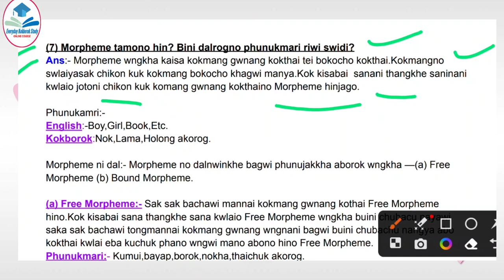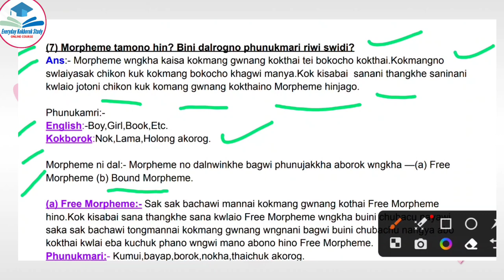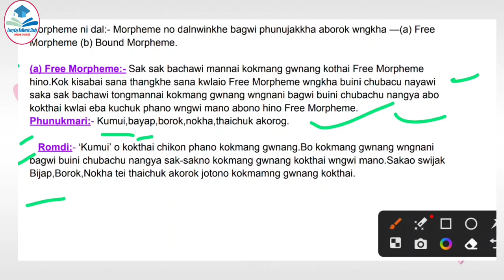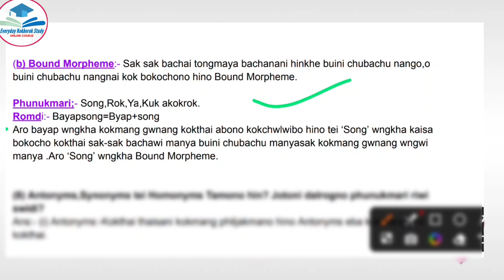Morpheme tamo ? || B.A 3rd Semester Kokborok Grammar Part || Full explanation class